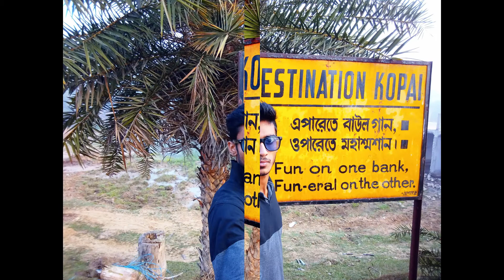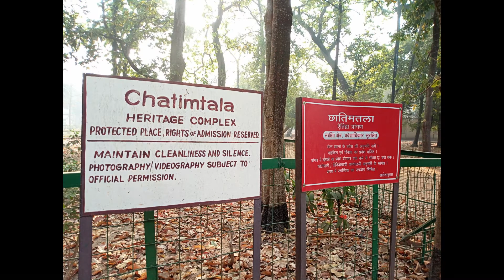SHANTINIKETAN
15, MARCH, 2018

WEST BENGAL

PLACES VISITED...
1. KOPAI RIVER
2. VISVA BHARATI
3. KALA BHAVAN
4. CHATIMTALA
5. PATHA BHAVAN
6. RABINDRA BHAVAN

This was my first trip of the year 2k18.
it was a 1 day ride of 430kms on my scooty(Activa 3g), along with my brother...